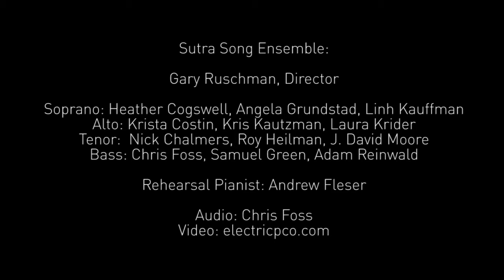The Heart of the Perfection of Wisdom (Heart Sutra Recording Session)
(Subtitles are included for this video. Please click on the Closed Captioning icon on the playback controls to toggle them on or off.)

Graciously commissioned by Carol and Richard Weingarten, this choral setting is the culmination of a year-long project of three works written to a new translation of the Buddhist “Heart Sutra” ("sutra" means words or teachings of the Buddha), two for use in religious practice, and this extended song version of the newly-translated Sanskrit text for mixed choir.

The English title is a shortened version of its full name: The Heart of the Perfection of Wisdom, which in Sanskrit is Bhagavati prajñā pāramita hridaya - recited or chanted daily by countless Buddhists, and is part of daily prayers of many Mahayana Buddhist monastics.

Depicted within the work are musical references to emptiness, enlightenment, the heartbeat, light, and the spirit reaching another shore of understanding.

Original translation in accordance with the commentary of Tendar Lharampa (b. 1759) by Gavin Kilty, Feb. 2017. Adapted by the composer.

*please note the word "Thus" has replaced the word "This" in the official translation since the recording was made.

Thus* have I heard:

(Om)

Form is empty,
and emptiness is form.
(Emptiness is not other than form,
and form is not other than emptiness.)
Likewise, feeling and discrimination, consciousness,
formation, all are empty, empty.
all phenomena are empty, empty
without characteristics, not created,
not ceasing to be,

There is no ignorance,
no cessation of ignorance,
no eyes, no tongue, no body,
(no mind, no sound),

(Om)

no old age and death,
and no cessation,
Likewise, no suffering,
no cause of suffering,
no cessation of suffering,
no path,
no wisdom,
no attainment and no non-attainment.

Thus:
depend upon and dwell in
the perfection of wisdom;
unobstructed and without fear,
transcending completely all error,

Travel, go:
travel to the finality of nirvana…
consummate in complete enlightenment!

The mantra of the perfection of wisdom
is a mantra of great knowledge,a mantra unsurpassable,a mantra comparable to the incomparable
a mantra pacifying all suffering.Not false.

Know it therefore, to be true:The mantra of the perfection of wisdom:Tadyathā gate gate pāragate
pārasamgate bodhi svāhā.*

*”Gone, gone, completely gone, completely and perfectly gone, enlightened”.

Sutra Song Ensemble:
Gary Ruschman, conductor
Soprano: Heather Cogswell, Angela Grundstad, Linh Kauffman
Alto: Krista Costin, Kris Kautzman, Laura Krider
Tenor:  Nick Chalmers, Roy Heilman, J. David Moore
Bass: Chris Foss, Samuel Green, Adam Reinwald
Rehearsal Pianist: Andrew Fleser
Audio: Chris Foss
Video: Electric Picture Company

Special thanks to:
Gavin and Jacquie Kilty
Mary Anderson
Laura Anderson
Philip Blackburn
St. Timothy Lutheran Church, St. Paul